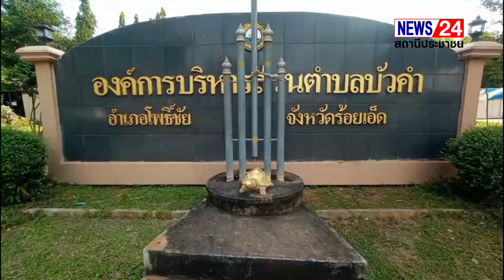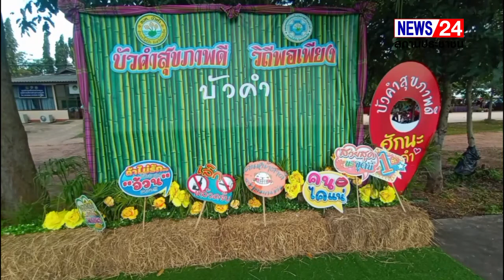จังหวัดร้อยเอ็ด/...พิธีเปิดโครงการตำบลบัวคำสุขภาพดี วิถีพอเพียง หน้า อบต.บัวคำ อ.โพธิ์ชัย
จังหวัดร้อยเอ็ด/...
พิธีเปิดโครงการตำบลบัวคำสุขภาพดี  วิถีพอเพียง หน้า อบต.บัวคำ อ.โพธิ์ชัย
         เมื่อเวลา  09.00 น.วันที่ 16 กันยายน 2565 ณ.บริเวณหน้าองค์การบริหารส่วนตำบลบัวคำ อำเภอโพธิ์ชัย จังหวัดร้อยเอ็ด สส.ดร.ฉลาด ขามช่วง สจ.ตุลธร ขามช่วง  เดินทางมาเป็นประธานเปิดโครงการบัวคำ  สุขภาพดี วิถีพอเพียง เพื่อการจัดการสุขภาพตนเองแบบมีส่วนร่วมของชุมชนตำบลบัวคำ    ประธานชมรม อสม.ตำบลบัวคำกล่าวรายงาน พร้อมนำประธานชมการแสดงกลุ่ม อสม.เต้นบาสโลบ นิทรรศการอาหารแบบบ้านบ้าน  เสริมสร้างสุขภาพ-วิถีพอเพียง
         ไฮไล!!!คุณตาหนู  โพธิ์ชัยแก้ว อายุ 88 ปี บ้านเลขที่ 50 ม.1บ้านโคกหนองบัว ตำบลบัวคำ อำเภอโพธิ์ชัย จ.ร้อยเอ็ดมารับใบประกาศนียบัตรบุคคลต้นแบบอายุยืนเผยเคล็ดลับอายุยืนมาถึง 88 ปีได้ เรื่องการกิน(ภาษาอิสาน) กินป่น ลวกผัก=ผักต้มจิ้มน้ำพริก  นอนหนึ่งทุ่ม ตื่นนอนตีสาม เตะ๊ปี๊บคืนละสามครั้ง!!!พะนะ

สุเทพ  ลอยแก้ว/รายงาน